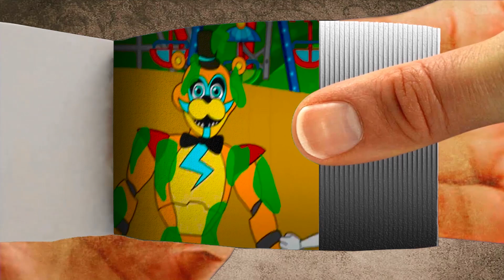What is Montgomery Gator doing Flipbook | Five Nights at Freddy's Security Breach